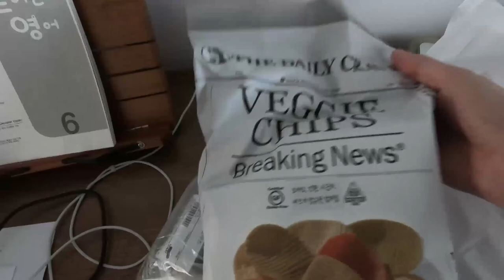피아니스트 손열음 별마당 도서관 재능 기부 공연 | 피아노 리사이틀 Vlog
피아니스트 손열음 - 별마당 도서관 1주년 재능 기부 공연 영상

다소 산만할 수 있는 열린 공간에서도 최고의 연주를 보여준 '피아니스트 손열음'님께 감사드립니다~!!!

00:28  Mozart : Variations in C Major on ‘Lison dormant,’ K. 264

02:20  Interview

06:22  Rachmaninoff : Prelude Op.32 No.5&12

11:43  Interview

12:39  Friedrich Gulda : Play Piano Play

21:04  Debussy : Claire de Lune

Filmed by Ange